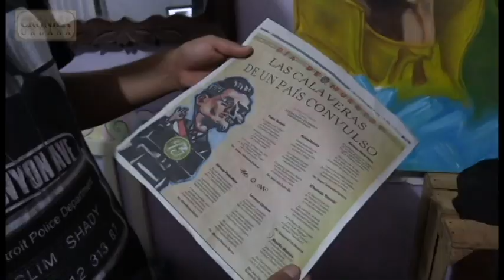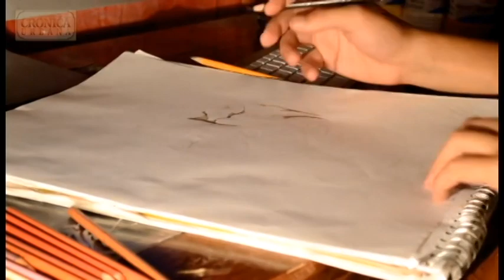Un lápiz, una hoja y mucho talento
Esta vez conoceremos a un dibujante al que le sobra talento, su nombre es Enrique Hernández Rosales y el es un ilustrador y artista visual mas que completo. Usando varias técnicas, Enrique nos ha trabajado mas de 3 años ya haciendo retratos...¿Los quieres ver? ¡Dale play!